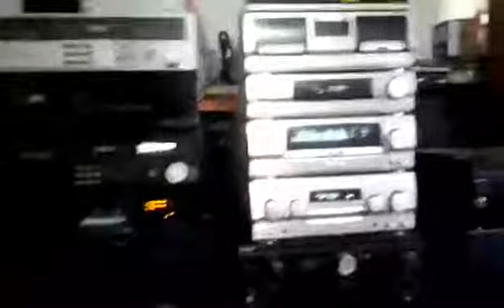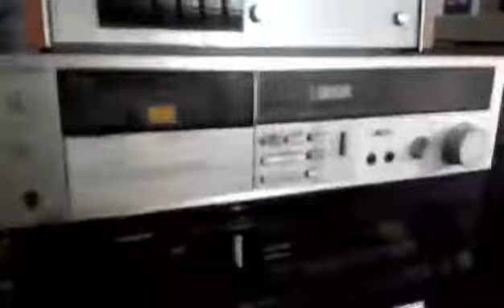❤🌹 Kadupaara atha aine.❤🌹Artist - Miltan mallawarachchi🎤